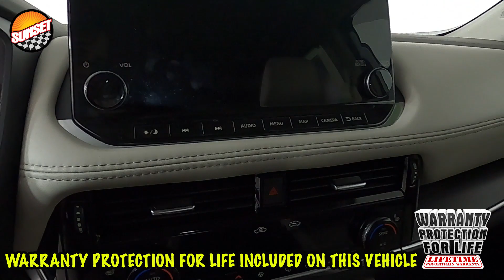2021 Nissan Rogue SL SUV 5N1AT3CB0MC724104